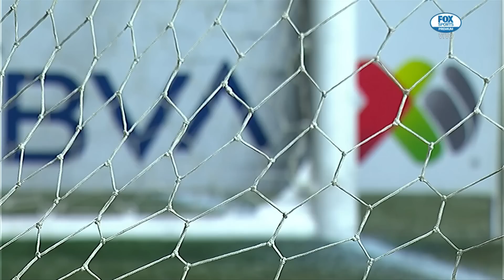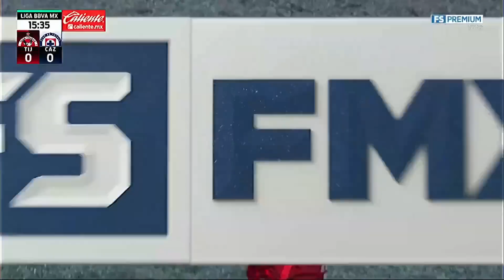Empate en la frontera | Resumen Xolos vs Cruz Azul | Liga BBVA MX | Clausura 2023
Culminó la actividad dominical de la Jornada1 con el empate entre Xolos y Cruz Azul.